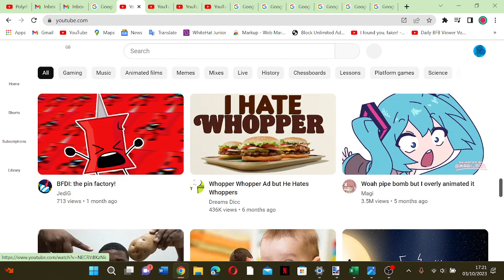Youtube but if i see Hatsune Miku on my reccomndations the video ends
Hey Vsauce, Michael here. This is not ParashockX... OR IS IT